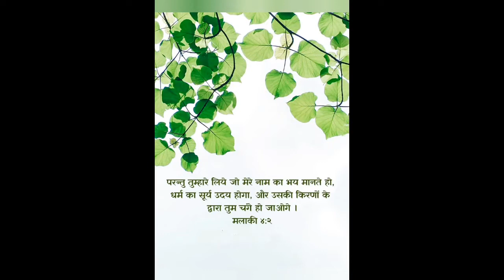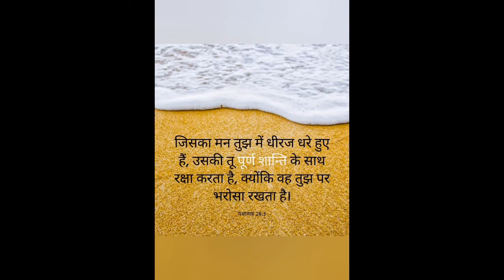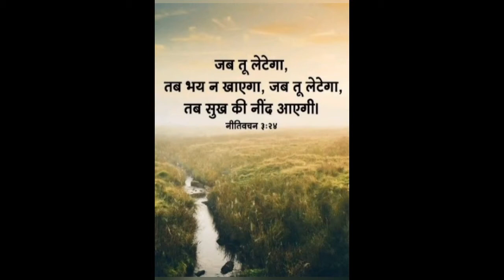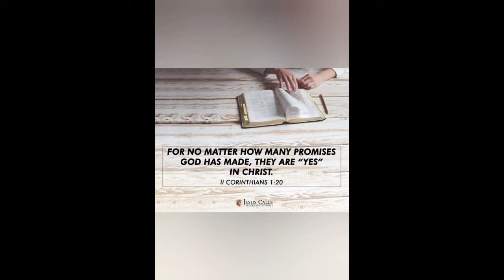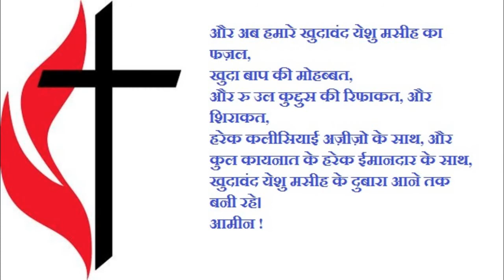Centenary Methodist Church Bhopal 03 January 2021 Worship Service at Morning 09:30 AM Onward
Please Join the 1st Sunday Worship Service of the Year 2021 i.e. 03th January 2021, at Morning 09:30 AM Onward.
With Prayers
Rev. Anosh Prabhaker Charles